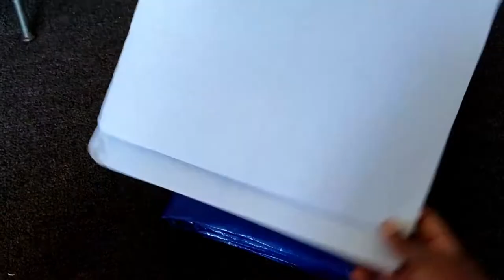COW PRINT JEAN DIY THRIFT FLIP | Lisa Says Gah Inspired *funky vibes only*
Hello, hello MeerCats! In today's video let's just say... I POPPED OFF! I took a pair of thrifted Zara high-waisted black jeans, diy'd the very trendy cow print pattern, and styled them in 3 different looks. The inspiration behind these beauties is the Lisa Says Gah Robyn Jean, which retails for $160! For less than $45 I painted a custom pair of my own! Hope you enjoy this video, and that it inspires you to grab a paintbrush and some pants and go for it!
Here are the materials I used:
Jeans: Thrifted from the Salvation Army for $8